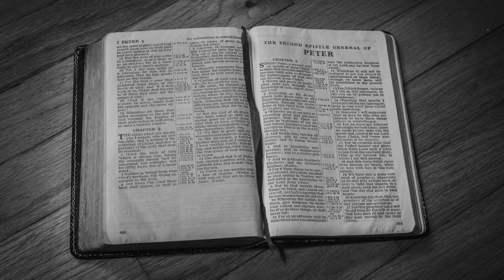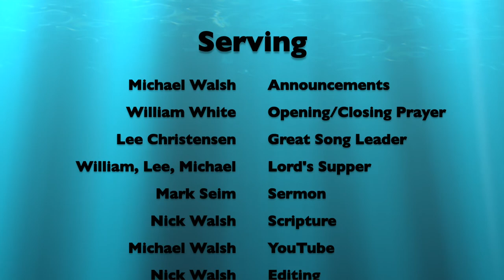May 17, 2020. With Love Towards All. Lesson 8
The final lesson in the terrific series titled:  Growing in the Knowledge of Jesus Christ - With Love Towards All.